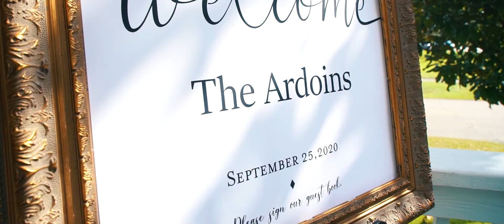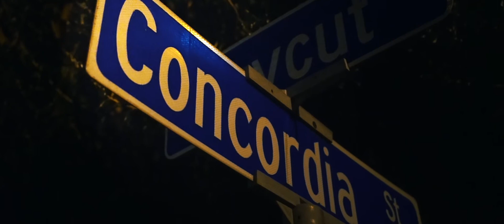9.25.2020 Tiffany + Taylor SIGNATURE VIDEO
VIDEOGRAPHY

Most couples forget about 80% of their wedding day. With so much hard work, time, and money going into it your BIG DAY, you’ll appreciate being able to go back and relive your precious moments with your friends, family, and future generations.

Every wedding is special and unique, which is why we build our videography packages from the ground up to fulfill your vision for the big day. We pride ourselves on being able to fit any budget.

Due to the high number of weddings we shoot, the normal turnaround time for video editing is up to 15 weeks.

If you’re not sure where to even start when it comes to building a videography package, these are some of our most popular options:

Premium Video: (4 separate videos)

Everything you need to capture the entire wedding experience
2 Videographers for 8 hours on the Wedding Day to capture the couple throughout the day
Love Story Video with an interview between the couple a few months before the wedding (video length will vary)
Highlight Video all events captured for social media sharing (video length will vary but avg. is 5-8 minutes)
Ceremony Chapter Video with multiple angles of the full ceremony (video length will be the length of actual ceremony)
Reception Chapter Video with every major moment/event occurring during the reception (video length will vary)

Signature Video Plus: (3 separate videos)

Wedding Day Coverage for both Bride and Groom
2 Videographers for 6 hours on the Wedding Day to capture the couple throughout the day

Signature Video: (2 separate videos)

Documentary Coverage of Ceremony + Reception
1 Videographer for 4 hours on the Wedding Day